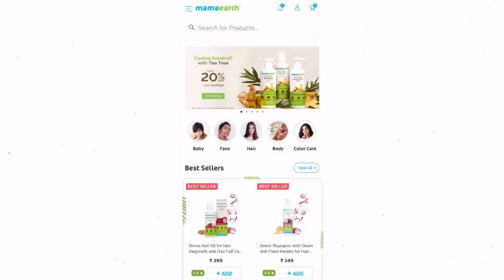MUSIK•A FESTIVAL 2022| Nagaland |Naga Nuna Vlogs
Checkout Mamaearth's Amazing Aqua Glow Range.
Code: Naga2022

For Brand Collab & Promo
or
DM on Instagram-